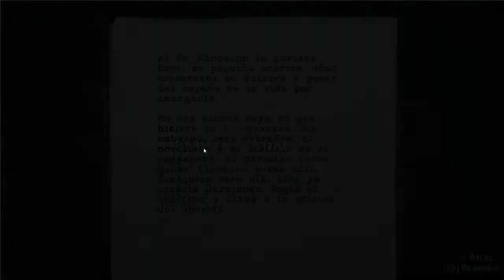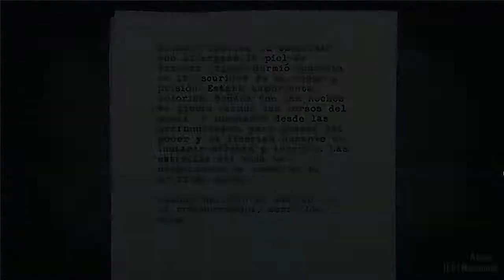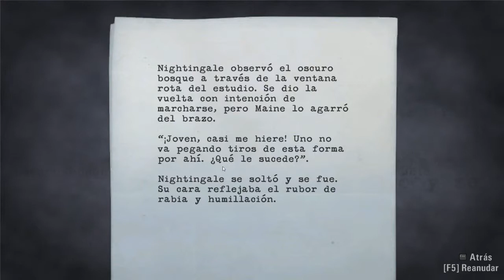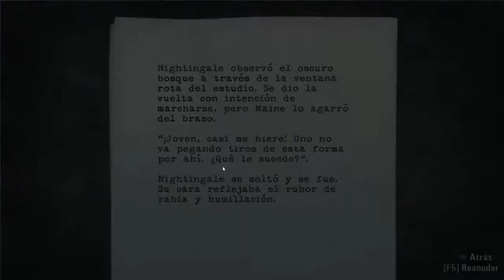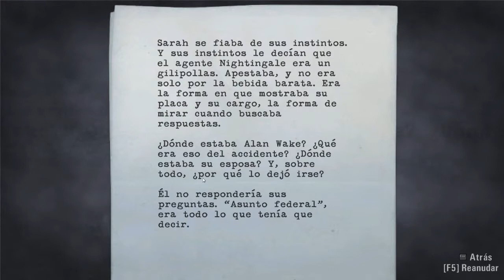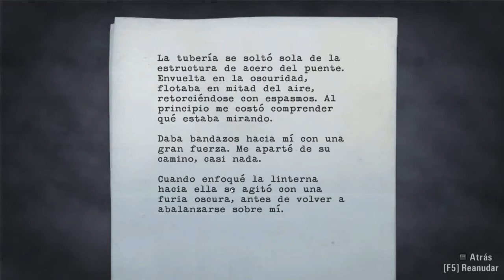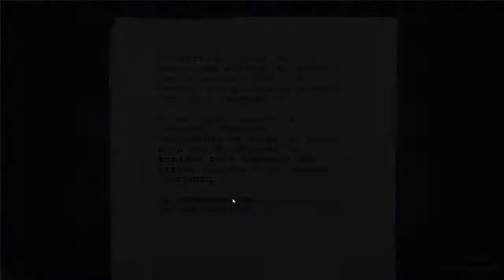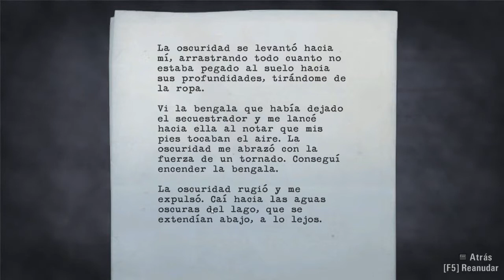Let's Play Alan Wake PC - "Rescate" Parte 4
Esta vez os traigo Alan Wake un juego que ha salido hace relativamente poco en PC de la desarrolladora Remedy los mismos de la exitosa y grandiosa saga Max Payne, trayendonos esta vez una historia de intriga, suspense y llena de emociones.